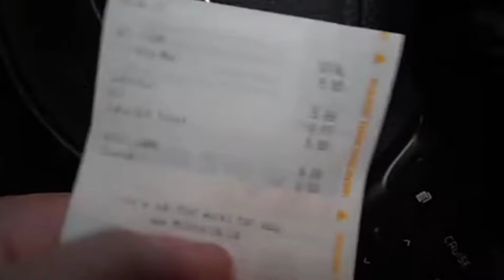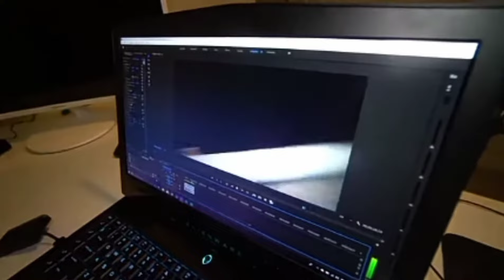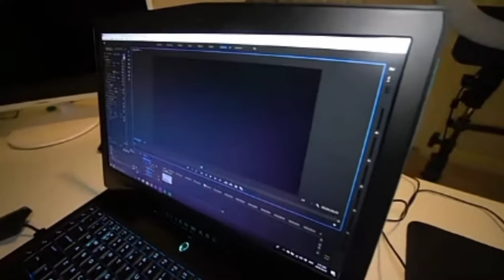JayStation | DON'T SPEND $6.66 AT MCDONALD'S AT 3AM!! RONALD MCDONALD CAME TO MY HOUSE [REUPLOADED]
NOTE: this is a reupload of the original video i don't claim to own it.